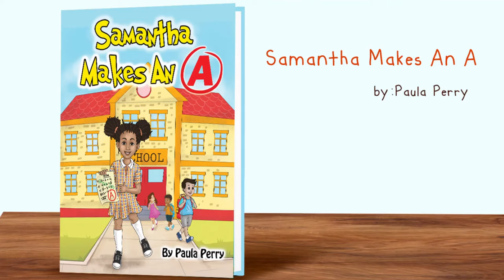Samantha Makes An A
After a particularly tough day in second grade, Samantha tells her mom that she's convinced she will fail because she doesn't understand her math lesson.

Samantha is stumped when it comes to measurements. Gallons, pints, teaspoons, and tablespoons just don't make sense to her. But worst of all is the pie!
Cutting up a pie into fractions just isn't something Samantha can swallow. Feeling bad for her daughter and wanting to help, Samantha's mom comes up with a creative idea to make learning math tasty and fun. A trip to the grocery store after school helps Samantha to learn that measurements are

Once she realizes this, a dozen eggs or a gallon of milk will become her teaching tools. As for the pie, see how a sweet treat helps to teach Samantha all she needs to know to make it through math in the second grade.